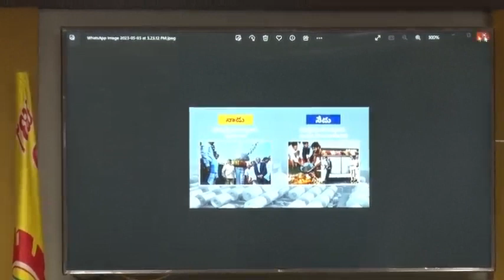Chandrababu Naidu Comments on YS Jagan Mohan Reddy | mtv telugu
Chandrababu Naidu Comments on YS Jagan Mohan Reddy | AP Telangana Ap Capital. @mtvtelugu1